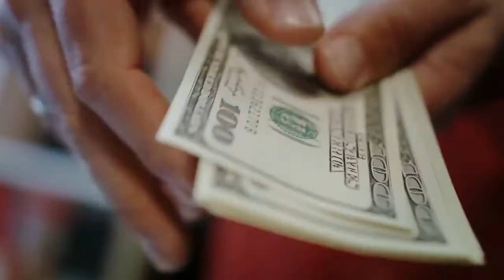PC Gamer le top 3 des plus chers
Un ordinateur de jeu, également connu sous le nom de PC Gamer, est un ordinateur personnel spécialisé, conçu pour jouer à des jeux vidéo à des normes très élevées. Les PC de jeu diffèrent généralement des ordinateurs personnels traditionnels en utilisant des cartes vidéo hautes performances
 et des unités centrales de traitement à nombre élevé de cœurs avec des performances brutes et une RAM plus performante.